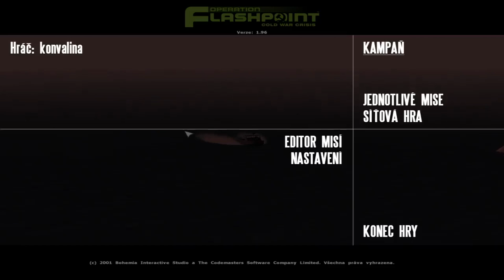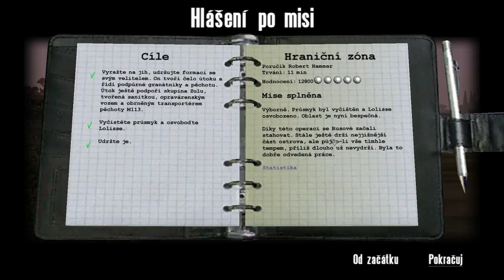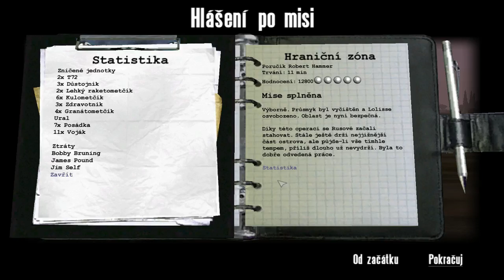🔥 TANKOVÝ MASAKR !!! + Boj o hraniční zónu !!! / Operace flashpoint Cold war crisis (15.Díl) 🌟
Speciální jednotky odvedli svou práci a teď je řada na tancích zajistit drtivý průraz a konečně to rusákům pořádně vrátit !!!

Operace flashpoint
Cold war crisis
Česká hra
Český dabing
Tankový masakr